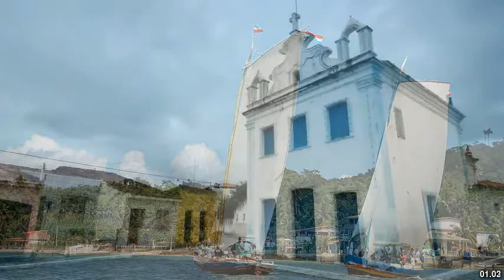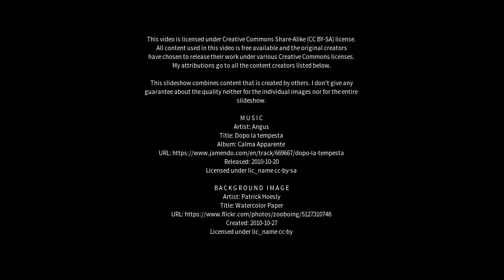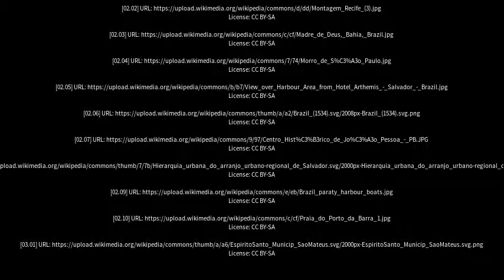Best places to visit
Best places to visit - Maragogipe (Brazil) Best places to visit - Slideshows from all over the world - City trips, nature pictures, etc.